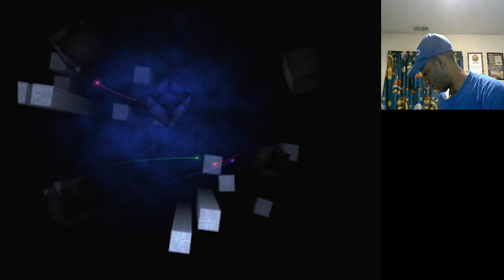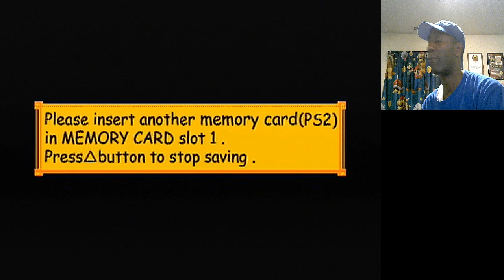Super Bust-A-Move 2 (PS2) - Battle Mode CPU Weepy By Shawne Vinson.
Super Bust-A-Move 2 (Super Puzzle Bobble 2) - Battle Mode - CPU Battle - Chain Reaction - No Continues - Shawne Vinson - Playstation 2. Character: Weepy.